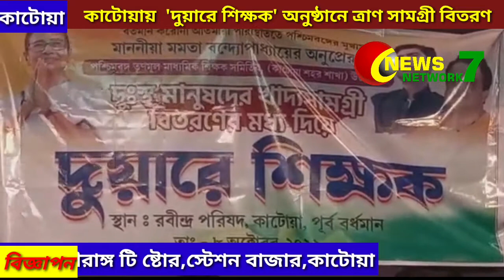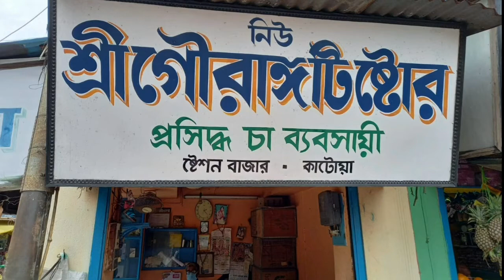Katwa -te 'Duare Shikshak' Anusthane Tran Samogri Bitoron 09/10/2021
কাটোয়ায়  'দুয়ারে শিক্ষক' অনুষ্ঠানে ত্রাণ সামগ্রী বিতরণ 09/10/2021